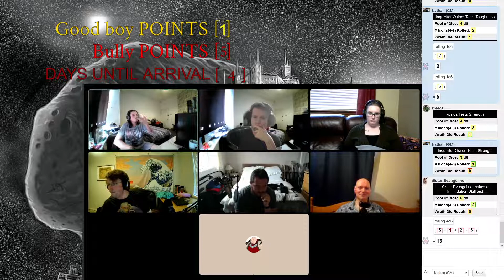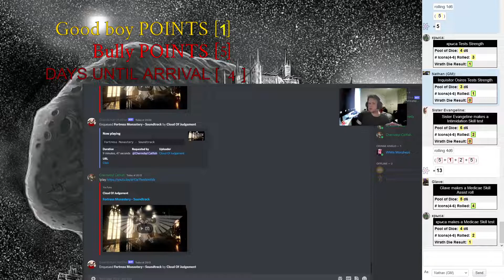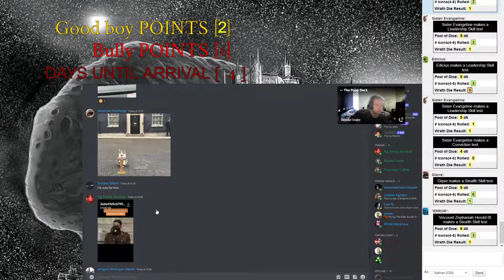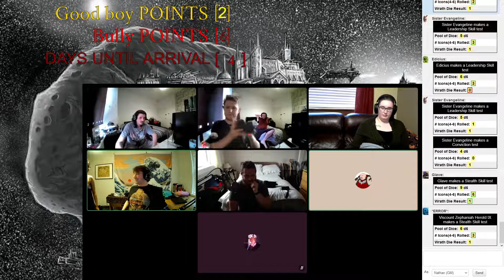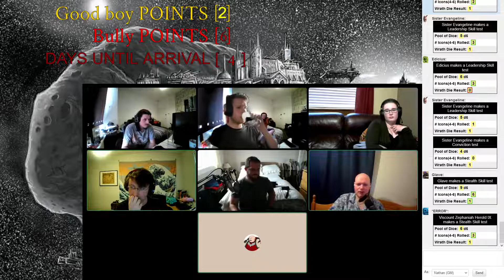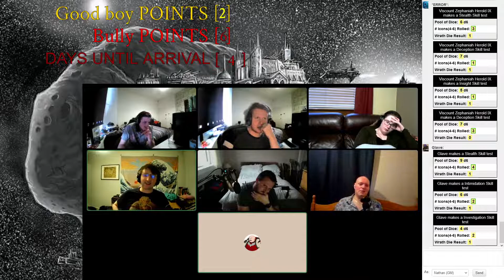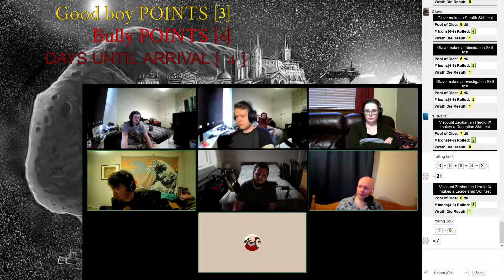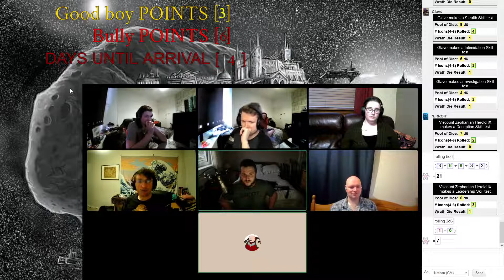The Golden and the Grimey Session 12- *COUGH COUGH COUGH*